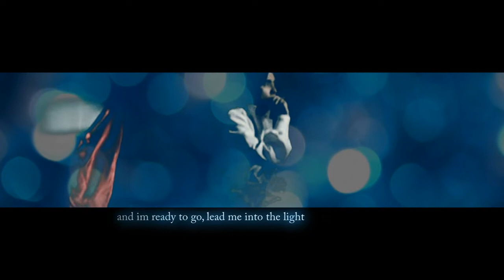[姜大衛FMV] E.T. - 報仇 (Báo Thù, Vengeance) | John Chiang, David Chiang, Khương Đại Vệ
Idol: 姜大衛 (John Chiang, Khương Đại Vệ)
Movie: 報仇 (Vengeance)